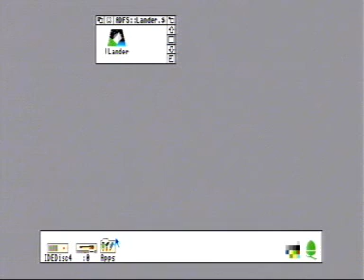Lander Acorn Games Video Archive A3010/TV Card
The initial tech demo version of Zarch called Lander from 1987.